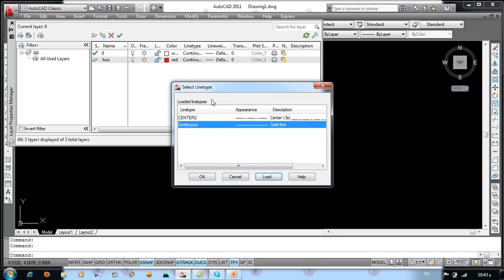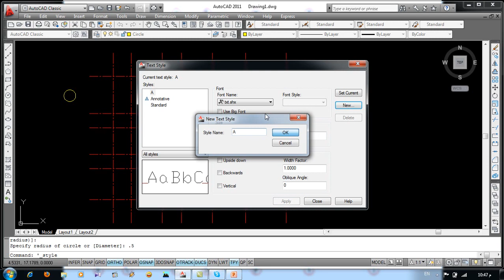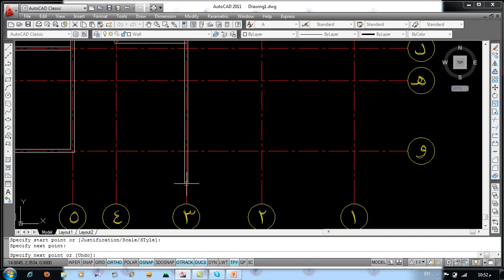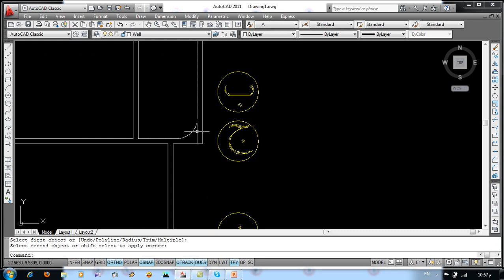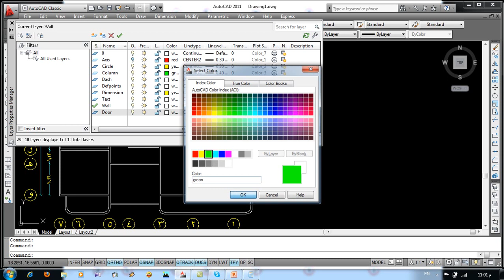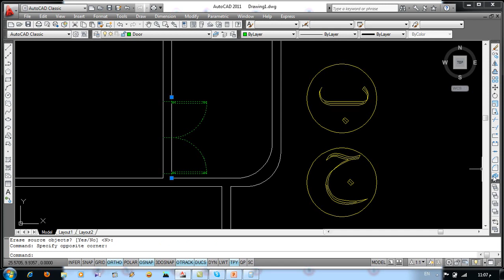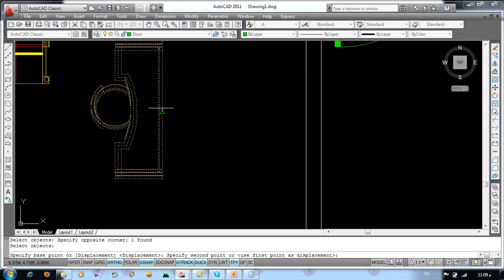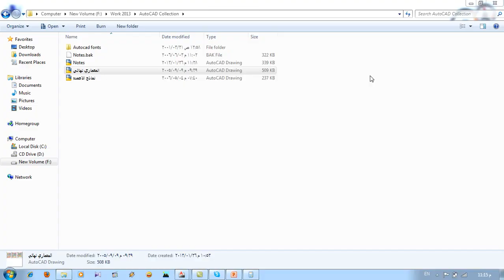كورس متميز جدا لشرح وتعليم الأتوكاد من الصفر و احترافه بأمثلة عملية درس 9 autocad learning